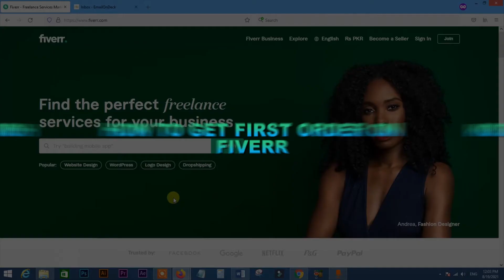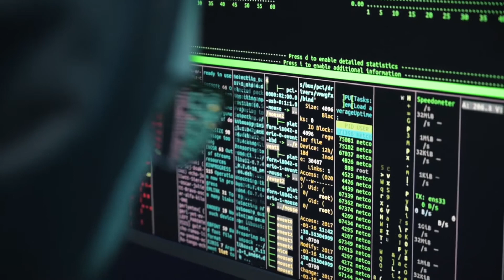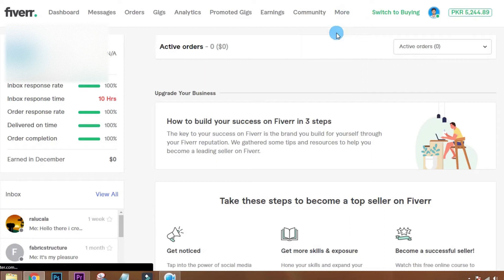3 Secret Ways to Get First Order on Fiverr | Fiverr Tutorial 2022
Hey There!
Today in this video your will learn my 3 secret ways to get your first order on Fiverr. Actually, I'm going to share my secret with you to get more orders on Fiverr. This is a new Fiverr tutorial in 2022 for new Fiverr sellers who don't know how to get an order on Fiverr. After watching this video you will be able to get the first order on Fiverr. Most new sellers don't know about to get orders on Fiverr. I'm a Fiverr level one seller on Fiverr  I have completed 100+ Projects on Fiverr with positive reviews. I hope you will get some things from this video.